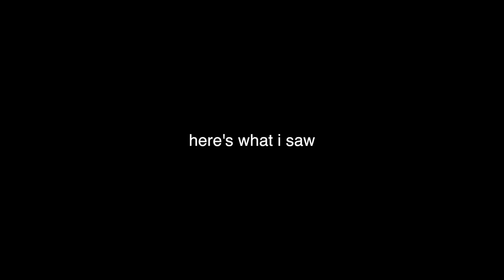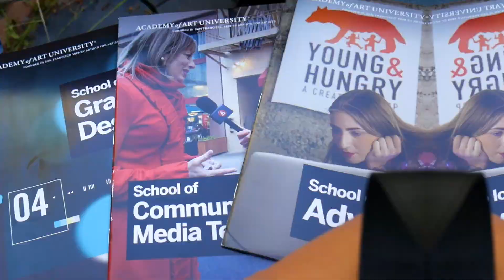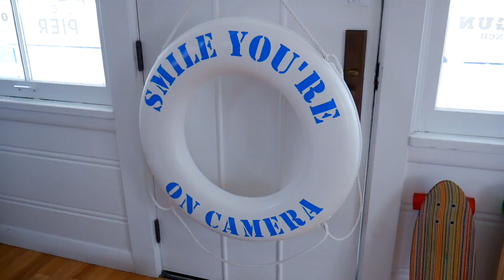Syd in San Francisco& LA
Finally, after almost 2 weeks I took a day to put together a final video from my trip to the west coast. In San Francisco, I visited San Francisco State University as well as the Collge of Arts. In Los Angeles, I toured LMU and Chapman University including the Dodge Film school. I wasn't quite able to show you much of that but, I was able to film some adventures I went on while not touring schools. Hope you enjoyed!